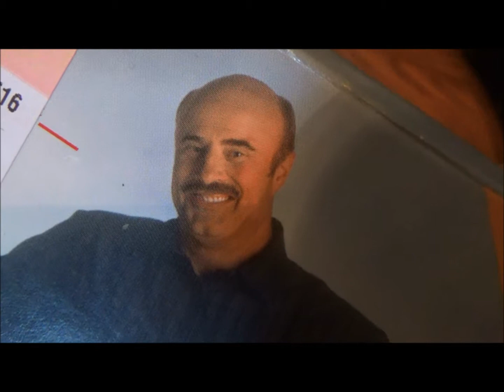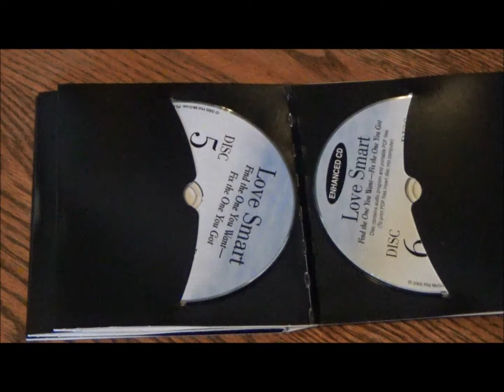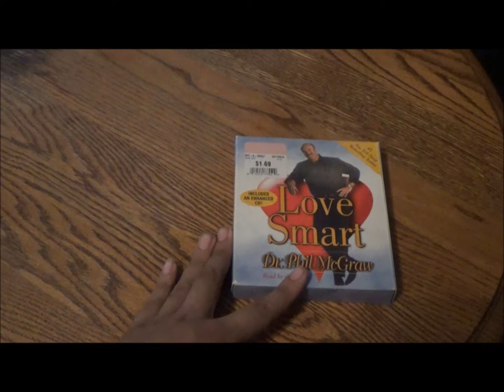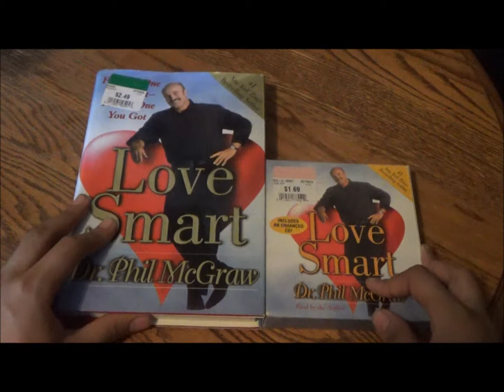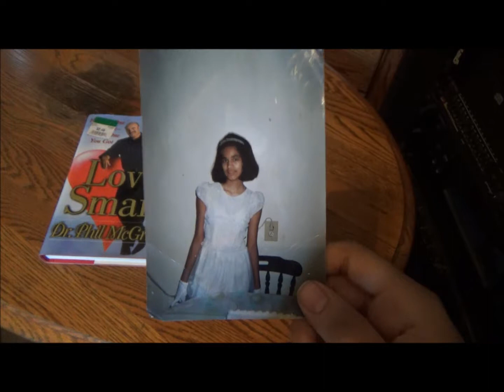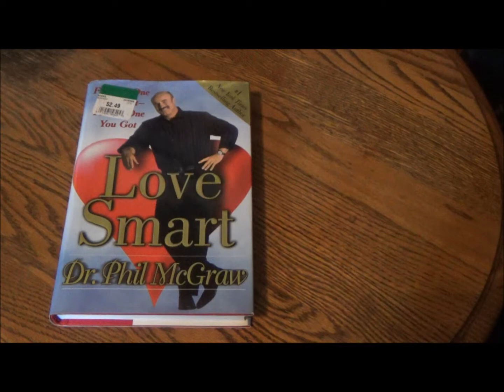David Needs Dr. Phil's Help! - Love Smart Audio-book by Dr. Phil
This is a plea to Dr. Phil for some help with my best friend David Romero as he has a multitude of problems on handling out-of-control, love-sick females.

It is also a little review on the Love Smart audio book, the first one I've ever purchased.

Theme music from Dr. Phil courtesy of Diamond Mine Productions